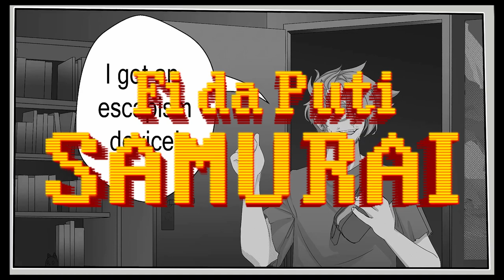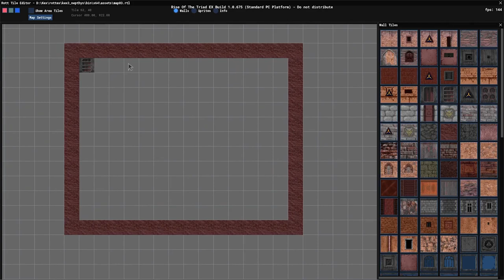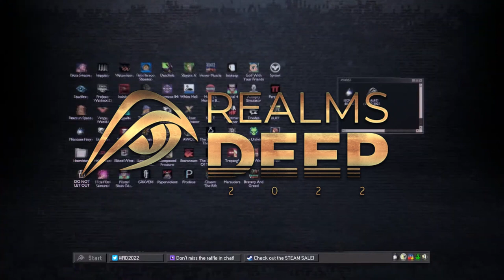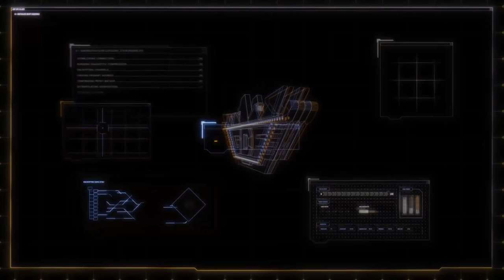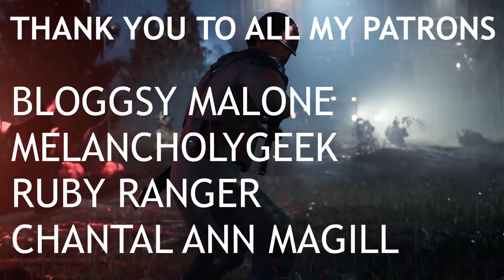Realms Deep 2022 Roundup - Upcoming Indie Games and Boomer Shooters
REALMS DEEP 2022 was epic!
Here are some of this year's boomer shooters, retro shooters, retro fps, and indie games that I liked; and I hope you do too. Big thanks to 3DRealms, Slipgate Ironworks, and everyone involved in this year's event, really enjoyed it.

To find all the games at Realms Deep 2022, see this list compiled by Melancholgygeek and Major Arlene

⏰Timecodes⏰

0:00 - Introduction

The Violent Ones:

2:21 - Fida Puti Samurai
3:27 - Project Absentia
4:03 - Coven
5:00 - Fortune's Run
6:45 - The Age of Hell
8:01 - Phantom Fury
9:09 - Hyper Violent
10:11 - Slayers X / Slayer X
11:27 - INCISION
12:42 - The Last Exterminator

The New Breed:

13:45 - Bears in Space
14:59 - Vergeworld
15:47 - BIOTA Swarm
17:17 - SENTRY
18:14 - Innkeep
19:27 - Bravery & Greed

Surprise Comebacks:

20:39 - Rise of the Triad Ludicrous Edition
22:51 - Chasm: The Rift
24:38 - Realms Deep 2022
25:18 - Tempest Rising